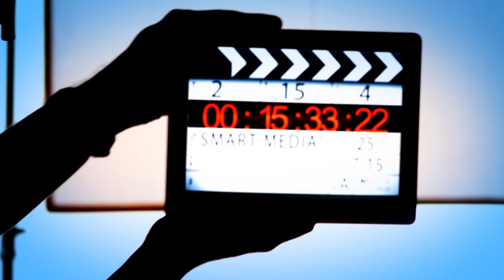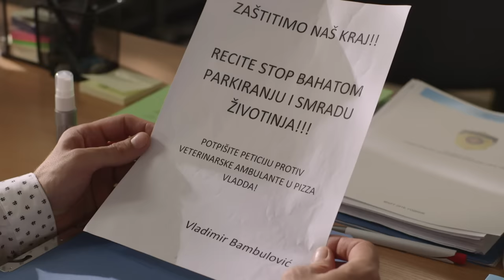Tate | Sezona 01 | Epizoda 11 (domaća serija)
U seriji igraju Milan Prljeta, Filip Juričić, Branko Janković, Andrej Šepetkovski, Ljubinka Klarić, Tamara Radovanović, Tašana Đorđević, Milan Kalinić, Marijana Mićić, Jelica Sretenovi, Sonja Kolačarić, Rade Ćosić. Jovana Jelovac Čavnić, Katarina Žutić, Milorad Damjanović, Aleksandra Alač i mnogi drugi. Tate | Sezona 01 | Epizoda 11